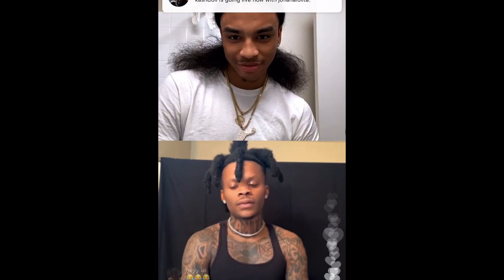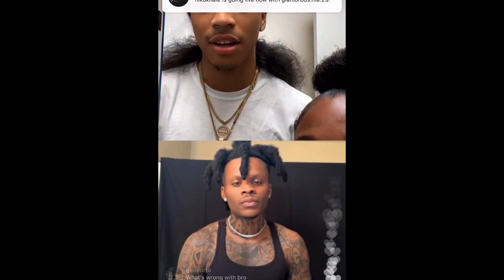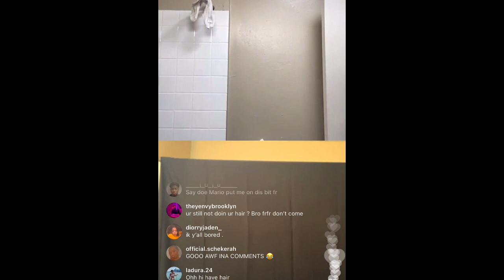JAY CINCO LIVE WITH SAEDEMARIO (2/18/21)